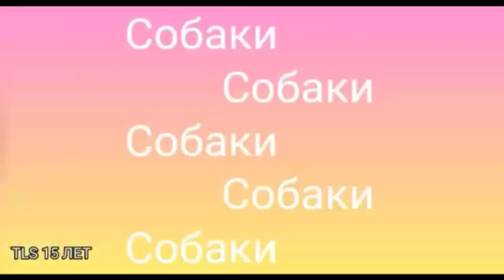Collab Animash Преданней собаки нету существаЧ О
Это старая версия клипа(Коллаб с канаом @Stihiyka/ @Stihiyka

,Наконец то я вернулась я так скучала по вам))) С наступающим вас)))